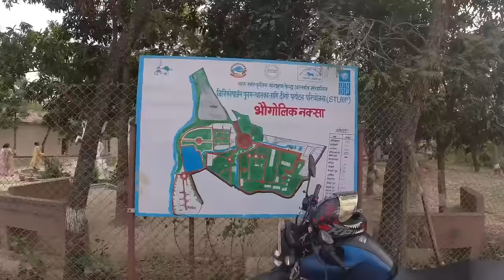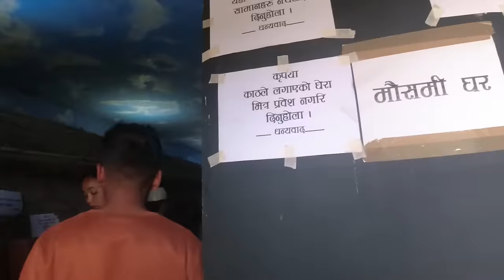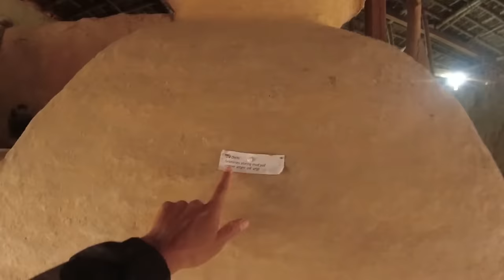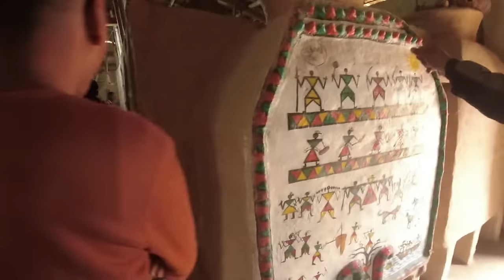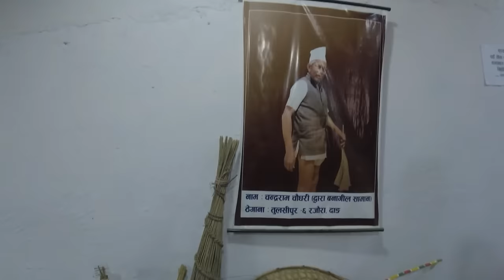Chakhaura Tharu Museum/Sangrahalaya Dang Vlog 2023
Tulsipur Chakhaura Tharu Cultural Museum/Sangrahalaya Dang Visit Vlog in 2023

This Sunil Budha Magar channel is about a lifestyle Nepali vlog around the atmosphere I do live. Hope you will be enjoyed it. Thanks.

Queries on Video
1. chakhaura dang tulsipur visit vlog 2023.
2. chakhaura tharu sangrahalaya view vlog 2023.
3. Tharu Museum Dang tulsipur Visit Vlog 2023.